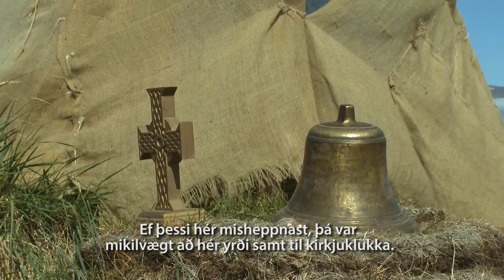Miðaldadagar á Gásum